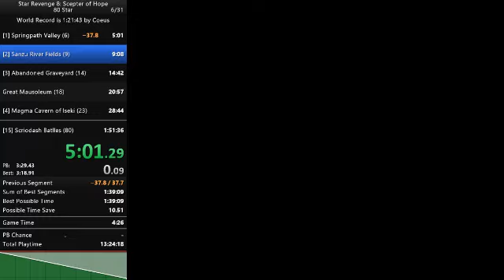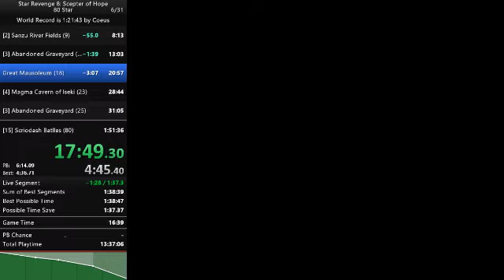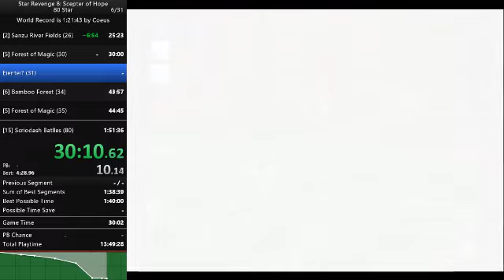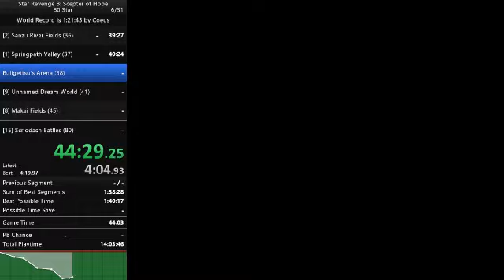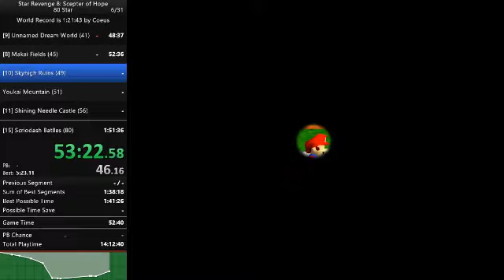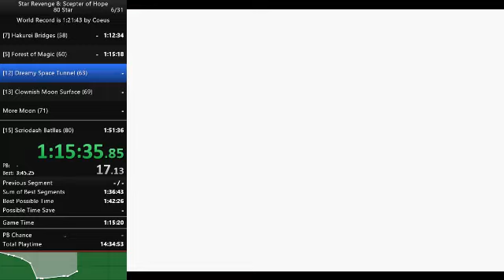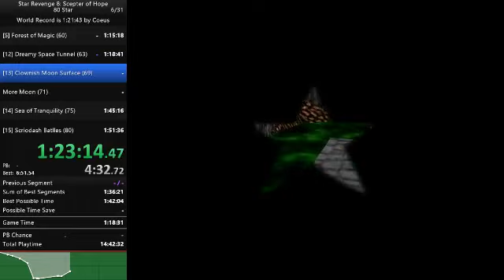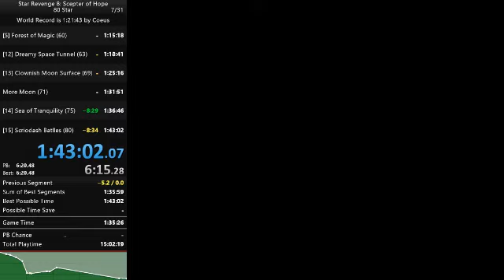Star Revenge 8: Scepter of Hope - 80 Star Speedrun in 1:43:02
Mui bop 4Head

bad run btw. will come back in August -- Watch live